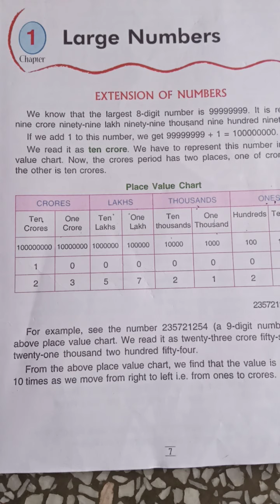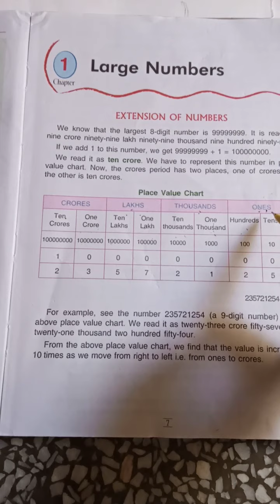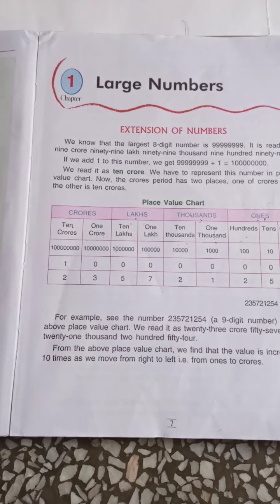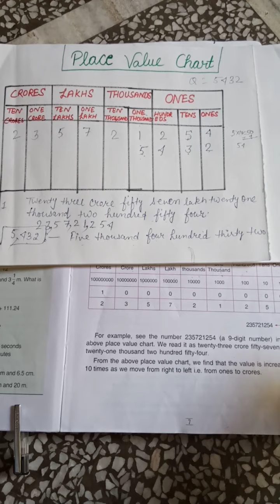5th Maths 1st lecture